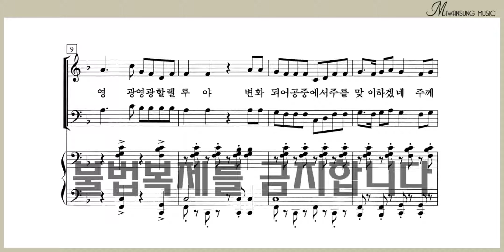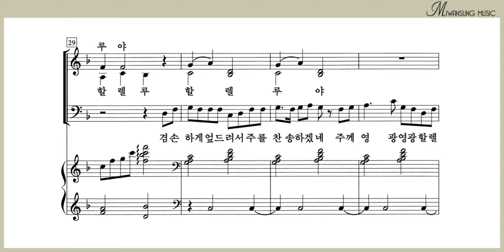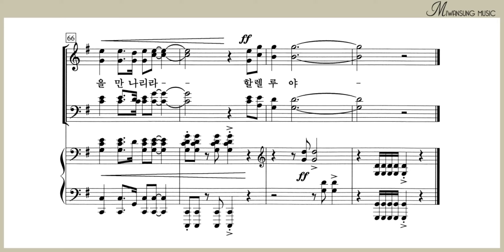영광 할렐루야! / 테너파트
하이라이트 26집 / 영광 할렐루야! / 테너파트